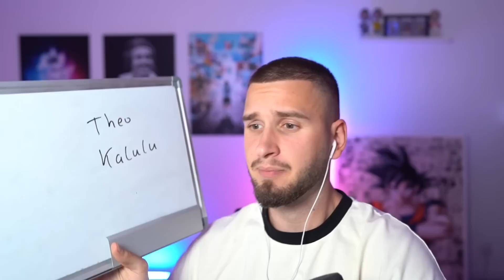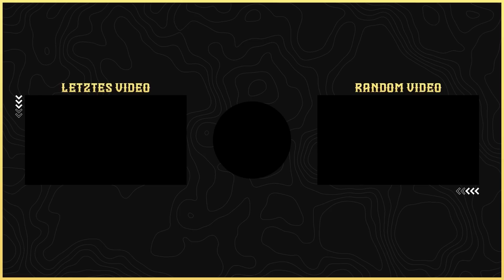REKORD SBB... ☠☠ NKUNKU FUT BIRTHDAY SQUAD BUILDER BATTLE🔥🔥 Wakes vs IamTabak!